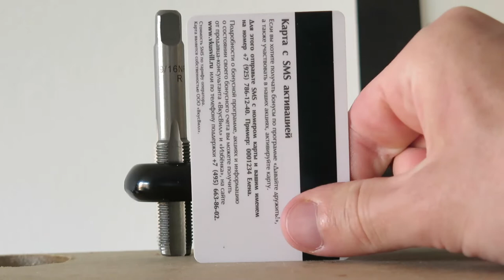Crank Arms Shortening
In this video I am shortening crank arms for my wife's bicycle. According to some calculations she needs shorter crank arms then she currently has on her bike. So I bought a used crank set off eBay  175mm FSA and shortened them to 157mm.

The bits I used:
12.7mm or 1/2" HSS drill bit
9/16" x 20 left and right pedal taps